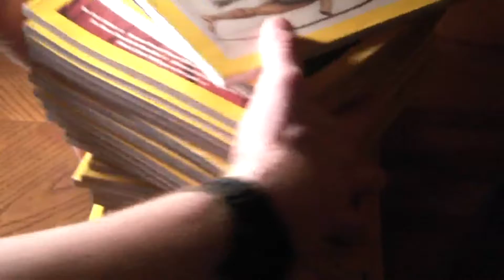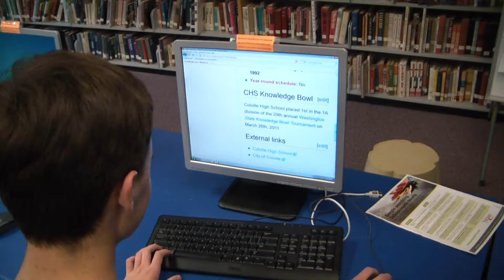CHS Knowledge Bowl - A Trip to Nationals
The State Champion Colville HS Knowledge Bowl team has been selected to attend the National Academic Championship in Chicago. Colville is very far from Chicago, and simply put we do not currently have the funds to fly there right now. If we can raise enough money, we aim to win Nationals. We have a shot at that, but only if we can get there. That's where you come in.

EDIT: The drive is now over, thank you for all the donations! We're heading to Chicago this weekend. Thanks again for all the support.